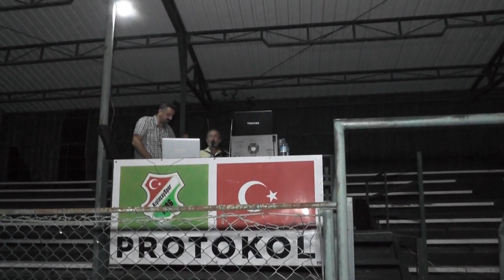Öğrenciler Kışlaçay’da Gürcü Kültürü tanıtım çekimini gerçekleştirdi.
Sakarya Üniversitesi Görsel İletişim tasarımı bölümü öğrencileri Karrar Falah, Samed Can Çelik, Melike Sezgi, Arifiye Kışlaçay Mahallesi'ni ziyaret ederek, Artvin Borçka Gürcü yöre halkının kültürel yemeklerini ve yaşantılarını araştırarak belgesel için mahalle halkı ile bir araya geldi.